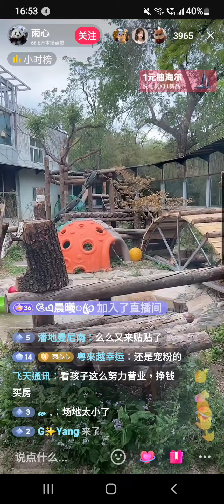北京動物園 🐼 聰明的萌蘭想用綠盆越獄 太可愛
3.【雨心的直播间】 点击打开 或长按复制此条消息，打开抖音，看TA直播